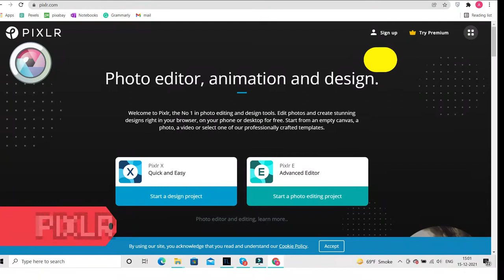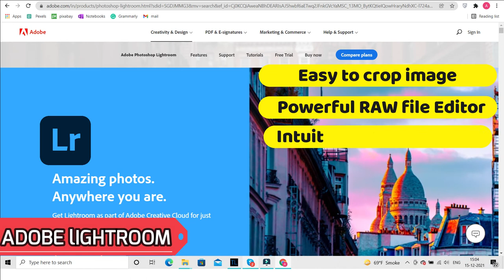Best Apps to Fix Blurry Pictures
Know the best apps to fix blurry pictures. You are at the right place. Here you will know about the how to fix blurry pictures.

Below we have listed some best apps to fix blur, You must have to check it out.

1. PIXLR
2. SNAPSPEED
3. Adobe Lightroom